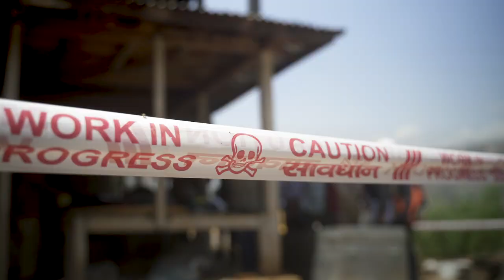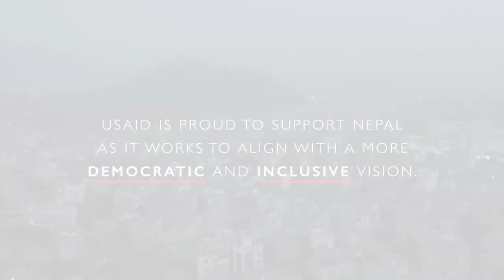Meet Nepal's Democracy Defender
Archana Tamang is a strong advocate for equality and inclusion of all Nepalis in the governance process. After the 2015 earthquake, the country mobilized one of the largest homeowner driven housing reconstruction programs in the world.  USAID also aims to ensure that women and marginalized communities have equal access to reconstruction resources and are included in the governance process. Archana has made it a priority to ensure that the voices of women and marginalized communities are heard in the decision making process. Nepal reiterated its commitment to a more inclusive and transparent governance system by adopting a new constitution in 2015, and in 2017 successfully completing the first local elections in 20 years.  With USAID assistance, more than 1.7 million Nepalis — more than 10 percent of total eligible voters, most of whom are women or members of marginalized groups — registered to vote for the first time in the last election, which saw a record 75 percent voter turnout.